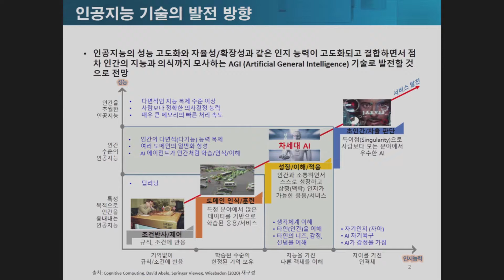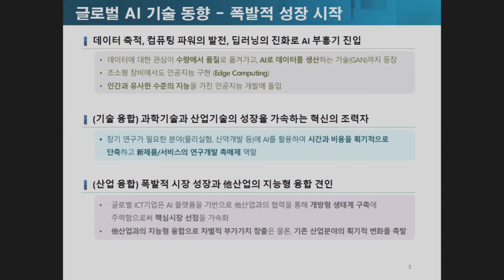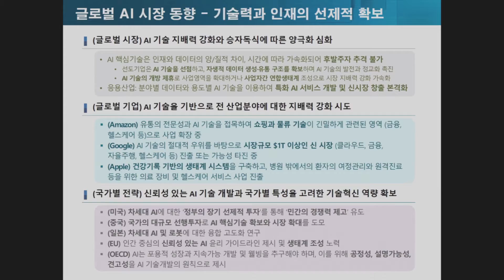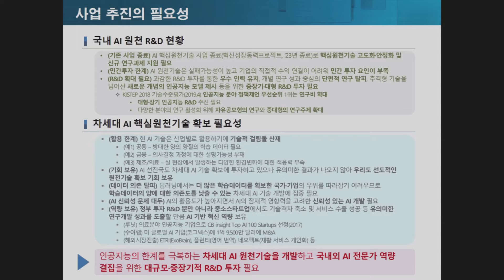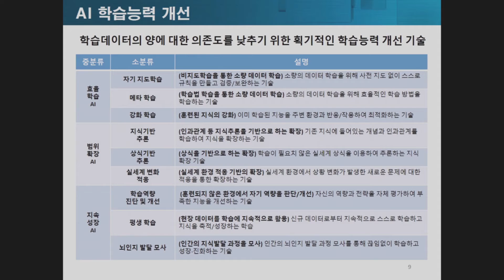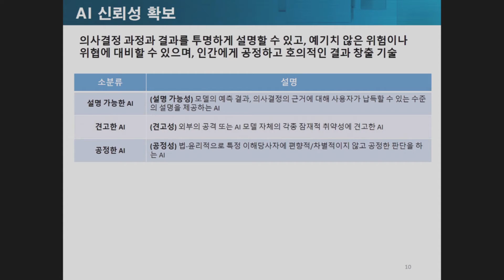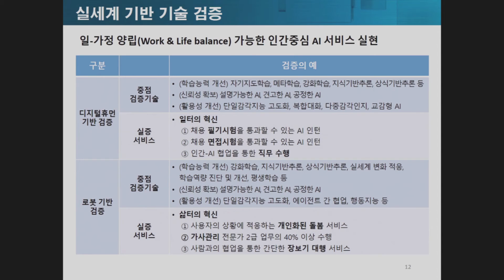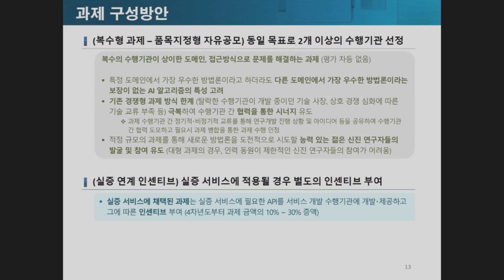[2020 숭실 AI 세미나] 이현규 정보통신기획평가원 PM 강연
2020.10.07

숭실 AI 세미나 SESSION2. AI 연구의 현황과 미래
이현규 정보통신기획평가원 PM 강연
[차세대 AI 연구개발 사업 소개]

123주년 숭실대학교 숭실대학교AI AI선포식 2020숭실대학교AI선포식 AI-TOPIA#AI토피아#교육#연구#산학협력#인프라#4C#숭실의모든학문은AI로통한다#세미나